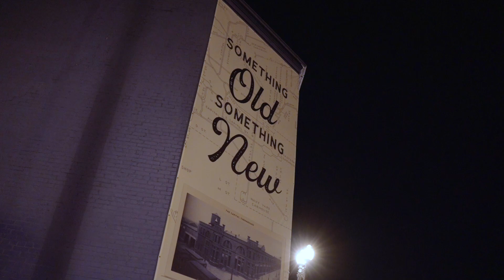IMPACT Collective Launch Party for Capital Turnaround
IMPACT COLLECTIVE LAUNCHES EPIC BRAND NEW VENUE - CAPITAL TURNAROUND​!
Navy Yard, Washington, DC

***SOLD OUT EVENT!***

Design Cuisine​, Susan Gage Caterers​, Ridgewells Catering​, Spilled Milk Catering​, Well Dunn Catering​, Last Call​, Ray Bialek​ Extraordinary Entertainment​, BoothoRama​, Pelonkey​, Breasia Productions​, Keynote Event Services​, Tierra Events​, Focus FinePhotography​, Capital Coat Check​, Suburban Video, DC Rental​, Ace Beverage​, SugarRimBar​, and Unipark Valet and Parking Services​. The VERY BEST vendor partners in DC showcased our BIG night in the most mind blowing ways!

MEANT 2 LIVE FOUNDATION:
100% of ALL proceeds from this event benefits Meant 2 Live Foundation​ and its mission to serve impoverished and at-risk youth in DC, VA, and Zambia, Africa. Funds from this epic launch will SUPPORT 250 CHILDREN FOR THANKSGIVING AND CHRISTMAS DINNER & TOYS! to learn how to get involved!

IMPACT Collective: @impactcollective
Capital Turnaround: @capturnaround

VIDEO CREDIT:
SUBURBAN VIDEO